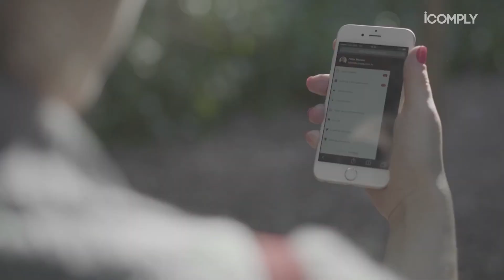Empresas mais éticas no mundo. Compliance no Brasil. ING investigada - IComply News #47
Nesta edição: As 124 empresas mais éticas do mundo em 2017; Compliance no Brasil e suas origens; A instituição financeira ING sob investigação por corrupção.

Você sabia que havia um rank das empresas mais éticas do mundo? O que achou do fato de não existir nenhuma empresa brasileira? O que achou do fato das ações dessa empresa serem mais valorizadas? Quando foi a primeira vez que você ouviu a expressão “Compliance”? Sabia que ela já existia como uma realidade para os bancos? Deixem ai seus comentários, não se esqueçam de curtir esse vídeo e assinar o canal.

Links das notícias:
O instituto Ethisphere anunciou as 124 empresas consideradas como as mais éticas do mundo:

Após a entrada em vigor da lei 12.846, chamada lei da Empresa Limpa, o termo "compliance" foi definitivamente incorporado à linguagem dos empresários brasileiros.

A instituição financeira ING está sob investigação pelas autoridades holandesas por suspeitas de corrupção e lavagem de dinheiro no Uzbequistão. Autoridades americanas, por sua vez, solicitaram informações ao banco: